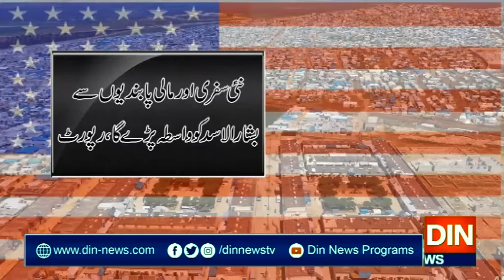امریکا کی جنگ کے خاتمے کیلئے شام پر مزید سخت پابندیاں